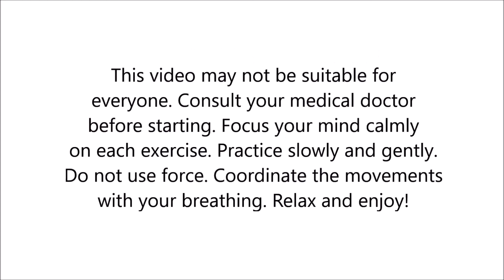TAI CHI BALI - 5 ORGANS QIGONG WARMUP & QI MASSAGE with instructor Dave West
Join us in the peaceful rice fields at Tai Chi Bali Healing Arts Centre with British instructor Dave West. We host Private Courses for beginner to advanced level in Tai Chi, Qi Gong and Tao Yoga that deepen your understanding of Qi and awaken your self-healing power. Regular practice can calm your mind, energize your body, and speed up recovery from illness. Retreat to the cool mountain air and practice Tai Chi, Qi Gong and Tao Yoga at lakes, waterfalls and healing hot springs. Experience the healing power of nature with relaxing walks through hidden valleys and bamboo rain forests to powerful Qi locations that heal your mind and body with pure natural energy.